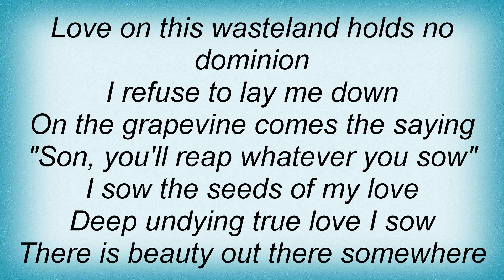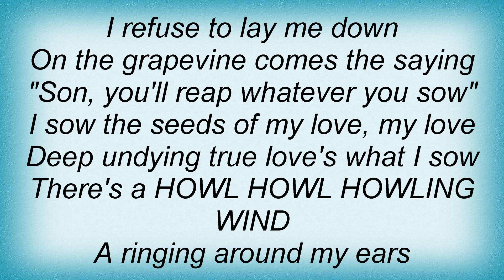Alarm - Howling Wind Lyrics